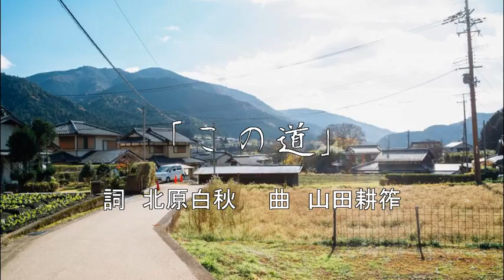この道 カラオケ2021 詞 北原白秋 曲 山田耕筰